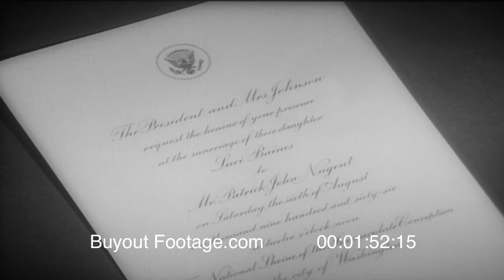Luci Baines Johnson Introduces Fiancé - 1966 HD Historic Stock Footage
A pre-wedding reception at the Georgetown home of Ambassador W. Averell Harriman highlights a week of festivities for Luci Baines Johnson, daughter to President Lyndon B. Johnson. The party formally introduces Luci and her husband-to-be, Patrick Nugent to Washington's Diplomatic Corps.

Newsreels 1966, August 4